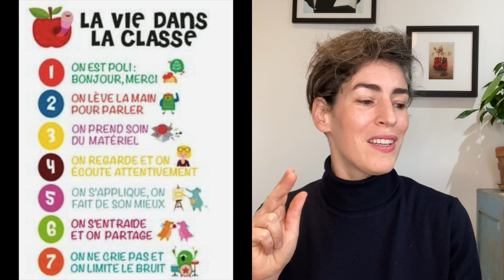French vs English education | éducation française vs anglaise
French versus English education | l'éducation française versus l'éducation anglaise

Thank you Margaret for your support and advising me to publish this. ♡

Je pense que ma vision de l'éducation a été fortement influencée par celle que j'ai reçue à l'étranger et dans les établissements anglo-saxons que j'ai fréquentés. Je me lance en anglais pour rendre hommage à ces profs qui m'ont appris à reconnaître ma valeur et m'ont permis de croire en moi-même.

The way I view education has been highly influenced by the one I received in foreign countries and the Anglo-Saxon schools I attended. This is my first video in English to pay tribute to all the teachers that taught me to acknowledge my value and enabled me to believe in myself.
Ma chaîne propose ma vision de l’éducation. Un but pour tous, profs et élèves : kiffer l’école !

Je suis professeur des écoles depuis 2004 et mère de trois enfants. Mes vidéos sont le reflet de ma pédagogie positive et de ce que je propose en classe. Je m'adresse aux enfants, leurs parents, aux professeurs des écoles et toutes personnes désireuses d’occuper intelligemment les enfants scolarisés en maternelle. Ce sont des activités porteuses de sens, faciles à mettre en place en classe ou à la maison. Les enfants apprennent en s’amusant et sont acteurs de leurs apprentissages. J’explique aux adultes comment je m’adresse aux enfants, les objectifs, les compétences mises en jeu, et ce à quoi l’on peut s’attendre comme résultats.

Mots clefs : autonomie, apprentissage, bienveillance, travail, jeu, partage, coopération, adaptation en fonction des capacités de chacun.

N’hésitez pas à commenter, donner des idées ou suggérer des sujets, je vous répondrai en vidéo !

Facebook : Kiffer l’école avec Emilie